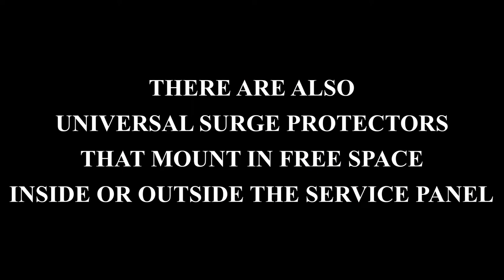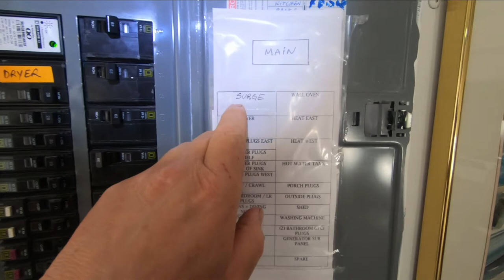SURGE PROTECTOR IN THE MAIN PANEL ~ A SIMPLE DEVICE THAT CAN SAVE YOU MONEY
Whole-House surge protectors act quickly to route electrical surges in the power supply to ground, safely protecting fragile electronic components, computers and circuit boards in major appliances that are increasingly common in most homes. Today I'm installing one in my Square-D QO panel. Please hire a qualified electrician to perform this work!

I fix my own cars, renovate houses, tinker with almost everything, cut my own firewood, take short trips into the wilderness, dabble in computers, drag innumerable objects, vehicles and other things home to dismantle, discover and repair, and then I share the adventures and tips with my viewers here on YouTube. Join Me!

Always use certified contractors, licensed mechanics, qualified electricians and professionally certified tradespeople to perform any work. Follow the advice of your local building inspector and get appropriate permits before undertaking any repairs or electrical work. Please follow all safety precautions and local Codes. Viewers are advised not to undertake any of the actions in these videos themselves. Everyday Projects cannot be held responsible for any damage, injury or claim resulting from information or instruction gleaned from these videos, whether expressed or implied.